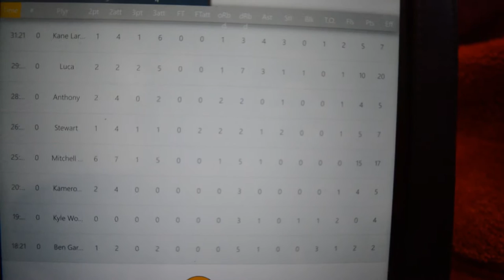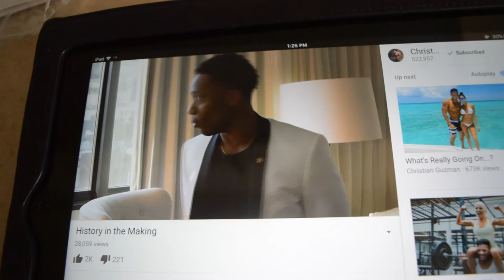I GOT FOOD POISONING!!! | VLOG | VEDA #11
use code "GARGULA15"

MyFitnessPal: WilliamONEfitness

- WilliamONE